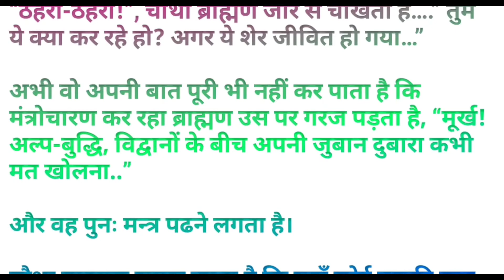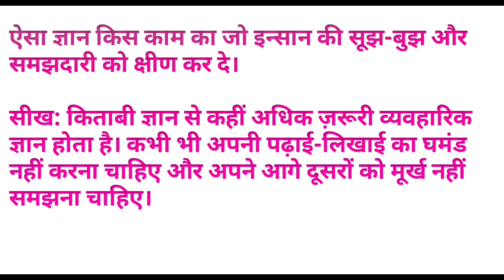चार ब्राह्मण की कहानी || Char Brahman Hindi Moral Story Kids || Panchtantra Ki Kahaniya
चार ब्राह्मण की कहानी || Four Brahman Hindi Moral Story Kids || Panchtantra Ki Kahaniya